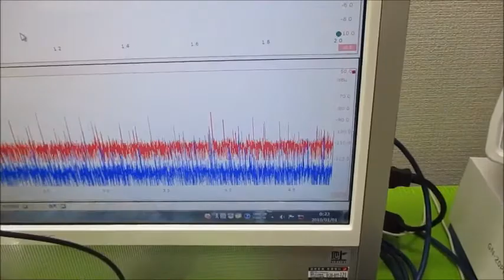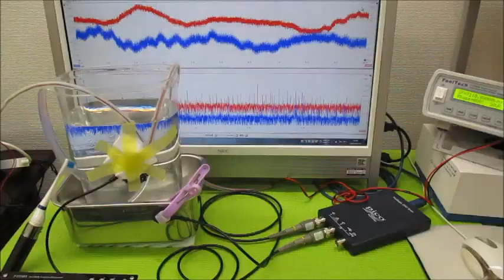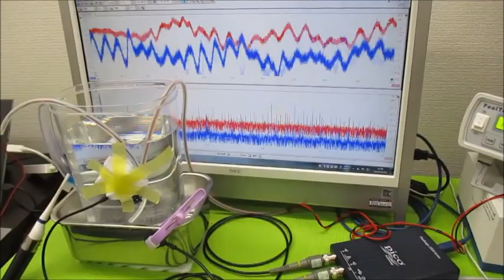‹‹超音波伝搬現象の分類：：超音波実験››